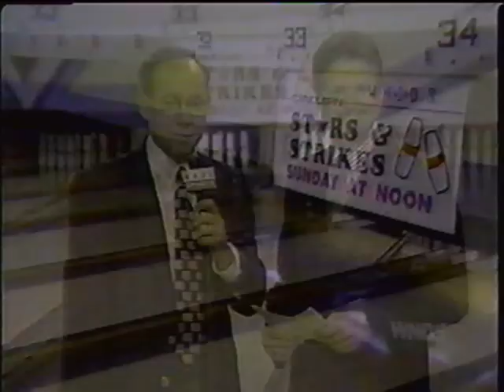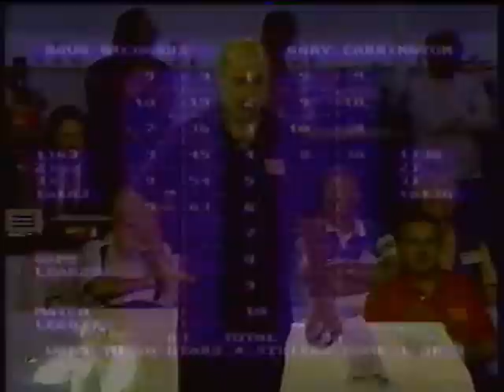Candlepin Stars & Strikes - Dave Richards vs. Gary Carrington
Here's the 2nd match from the very first ladder series of the Lutsk/Morin era of Stars & Strikes (From the 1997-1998 season), featuring two great bowlers facing off in this one. And this match featured A LOT of bonus money too!

Ending interviews are missing here unfortunately. Anyway, enjoy! :)